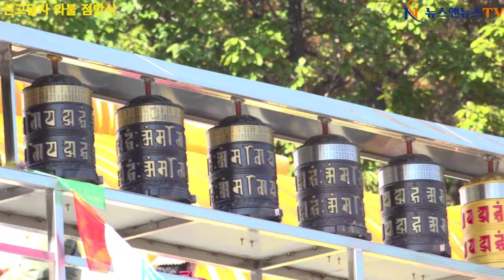2024 신 고달사 와불 점안식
2024 신 고달사 와불 점안식
25일 오전10시 신고달사
[배석환 기자]